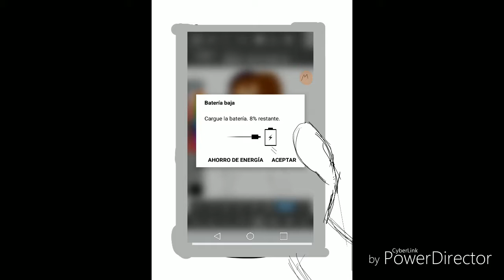Odio que me pase esto!!!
Al final el speedpaint se borró.